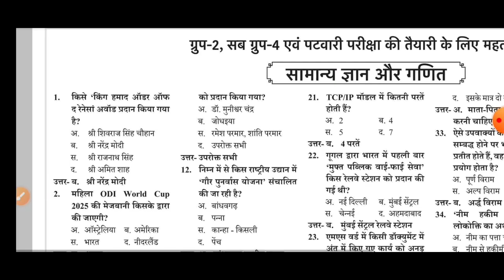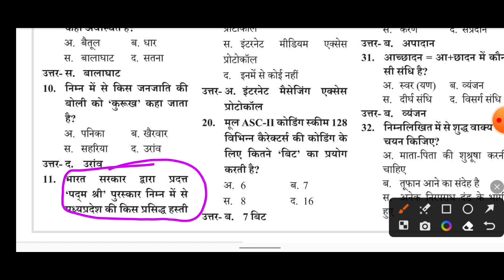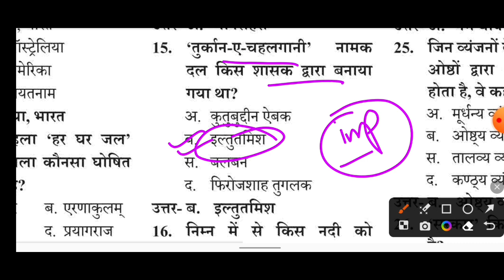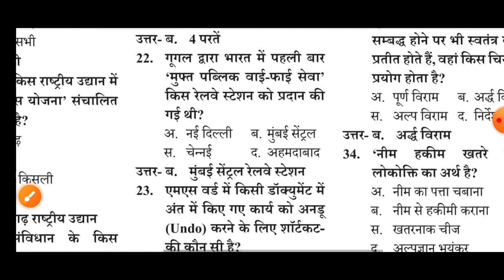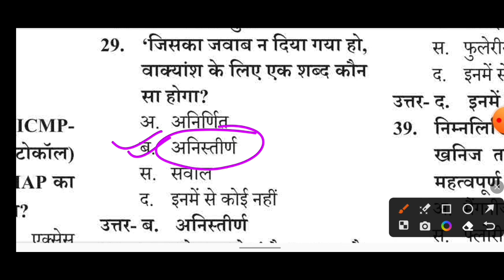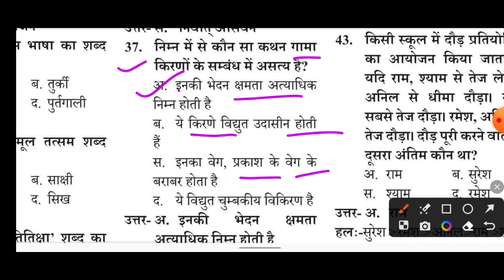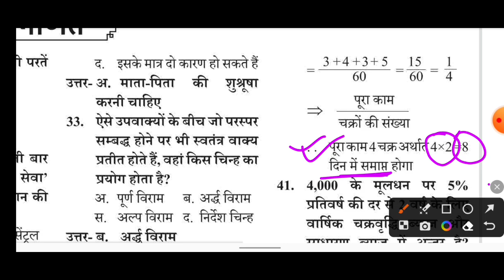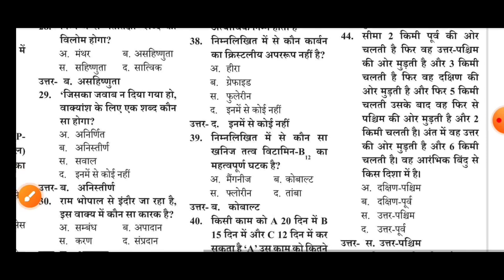MP PATWARI EXAM ANALYSIS MP PATWARI EXAM 2023 All PAPER I PATWARI EXAM ANALYSIS 2023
MP PATWARI EXAM ANALYSIS MP PATWARI EXAM 2023 COMPUTER PAPER I PATWARI EXAM ANALYSIS 2023

Keep Supporting !

Keep Supporting ! @GAUTAMONLINESTUDY